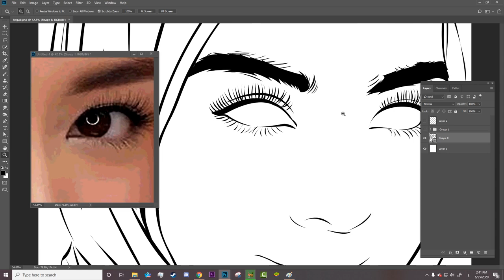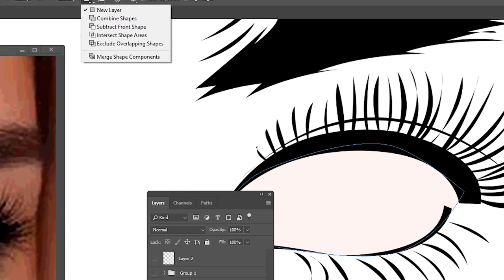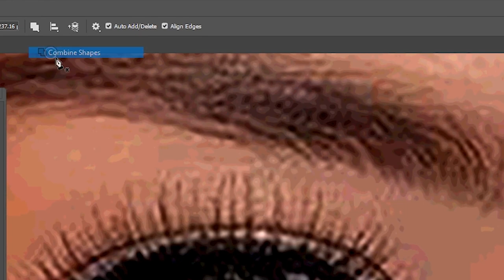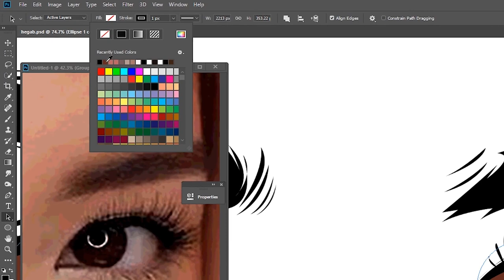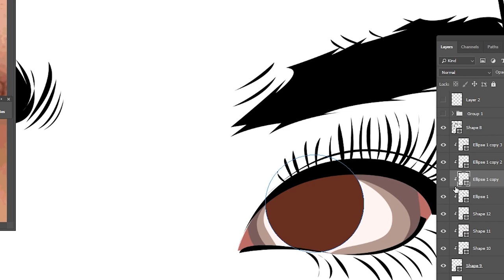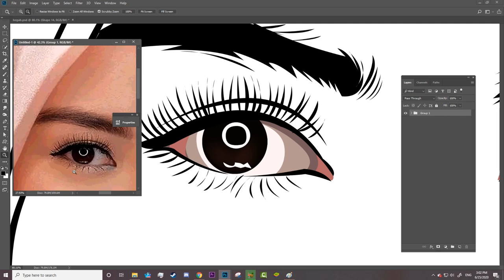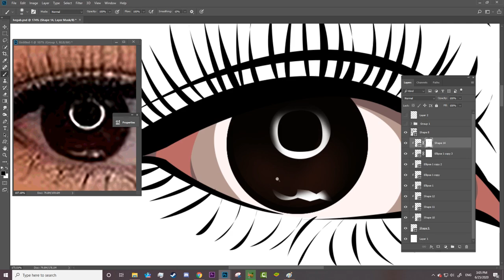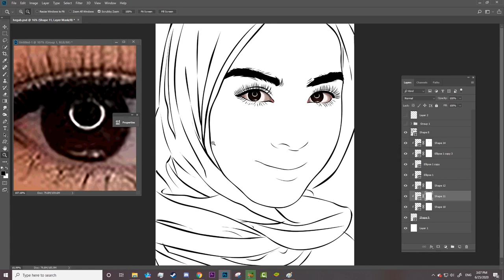Vexel Art Tutorial (part 2)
Hello everyone,
In this video tutorial, I'll show you how to create Vexel art in photoshop easily